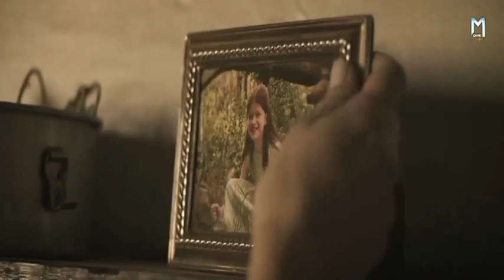The Communion Girl (2022)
शापित गुड़िया | The Communion Girl (2022) Movie Explained in Hindi